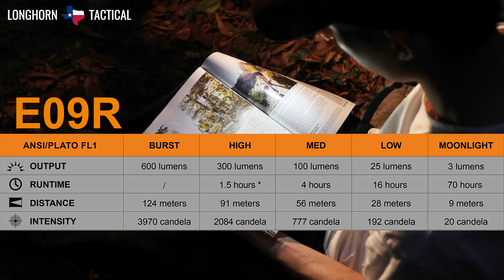Fenix E09R 600 Lumen USB-C Rechargeable Keychain Flashlight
Amazon
Fenix E09R